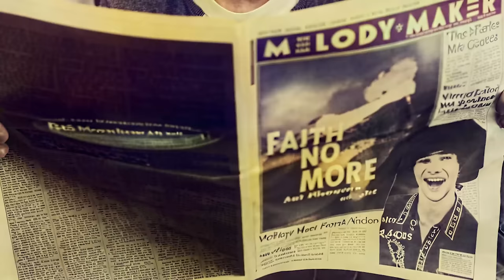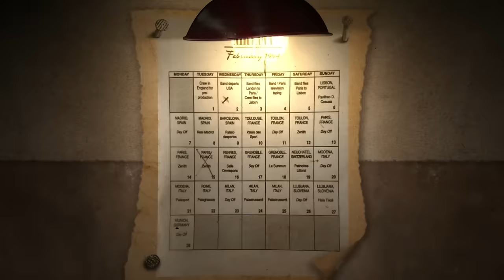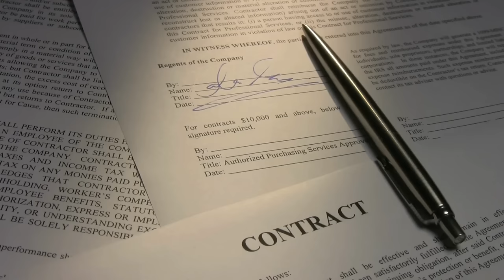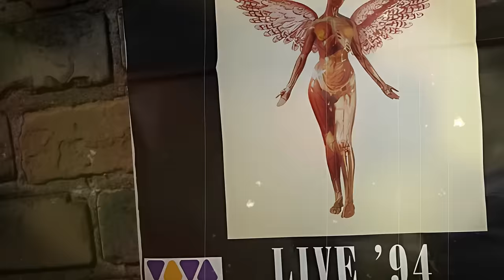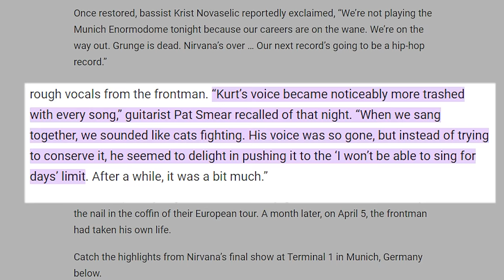Inside Nirvana's Final Days & Kurt Cobain Rome Crisis!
📚 Books & Sources:

Nirvana FAQ by John D. Luerssen ➤
Heavier Than Heaven by Charles R. Cross ➤
Come as You Are: The Story of Nirvana by Michael Azerrad ➤
I Found My Friends: The Oral History of Nirvana by Nick Soulsby ➤
Nirvana - A Tour Diary by Andy Bollen ➤